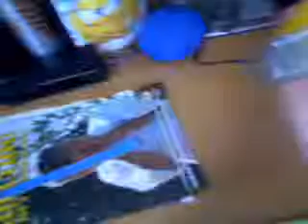DroopyCurve's webcam recorded Video - November 18, 2009, 08:30 PM